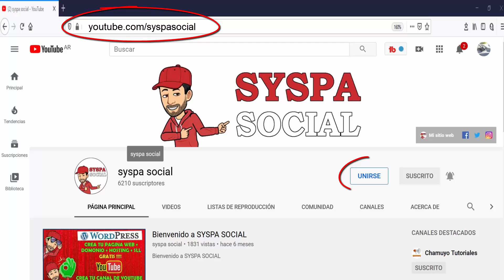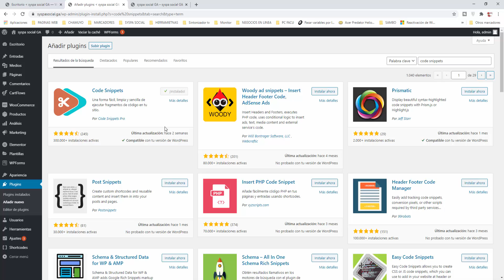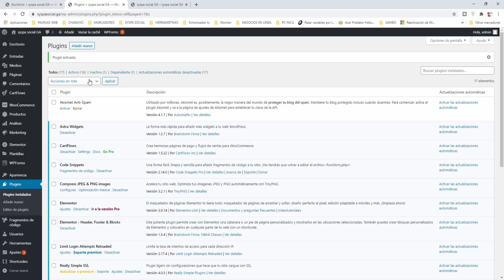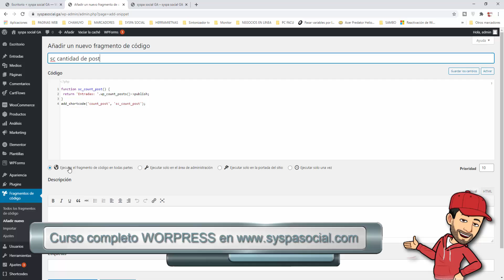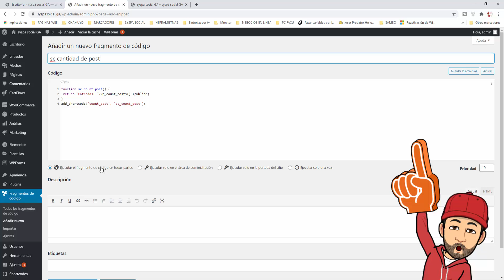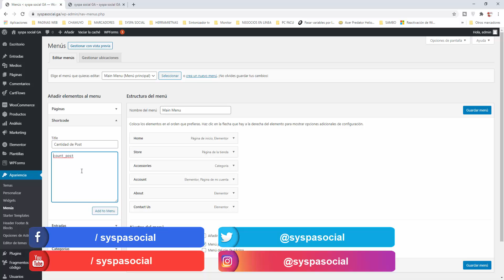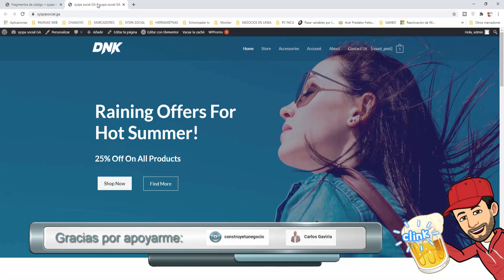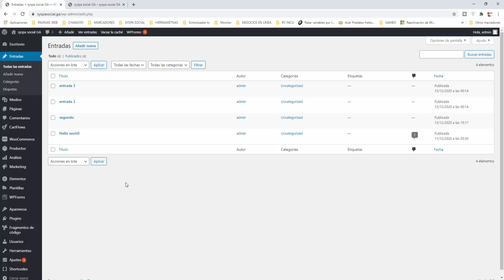🖐️ Como poner SHORTCODE y SNIPPETS en el menú, wordpress 65, curso español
🖐️ Veremos como poner shortcodes y snippets en el menú. De esta forma podrás hacer muchísimas funcionalidades como por ejemplo por el nombre del usuario loguado, cantidad de post, cantidad de visitantes y mucho mas, dentro de tu sitio web wordpress. Este canal pertenece al curso de wordpress del canal SYSPA SOCIAL en español.

Puedes buscar este video con los siguientes HASTAGS